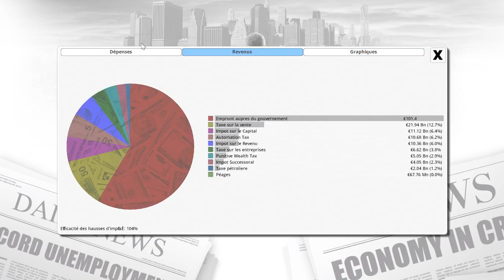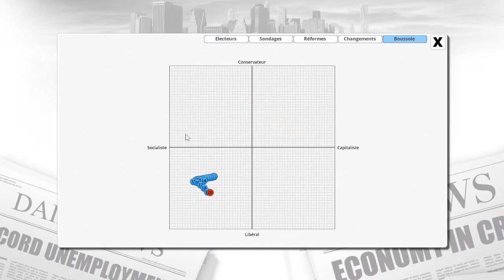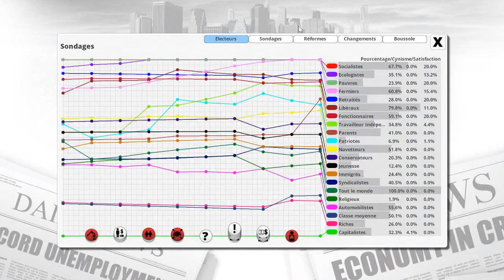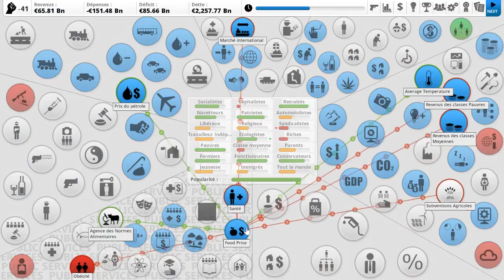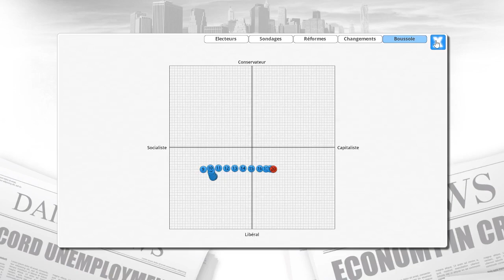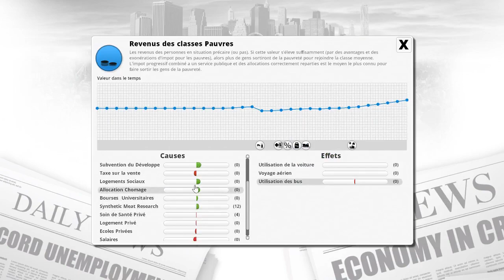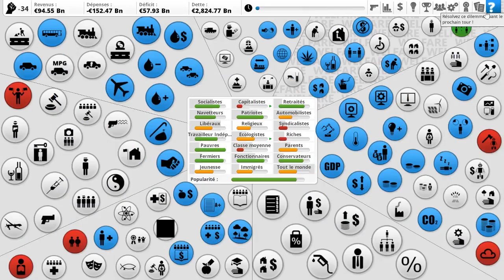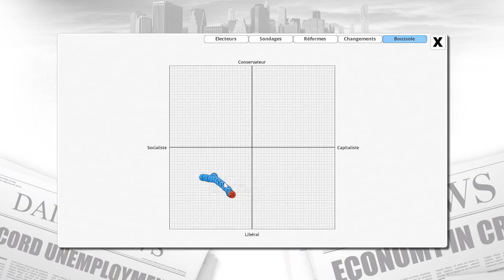Democracy 3 : France 2017 [Comparatif final]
Comparatif des programmes des candidats à l'élection présidentielle 2017 dans le jeu Democracy 3